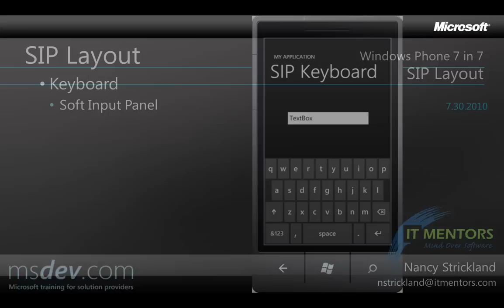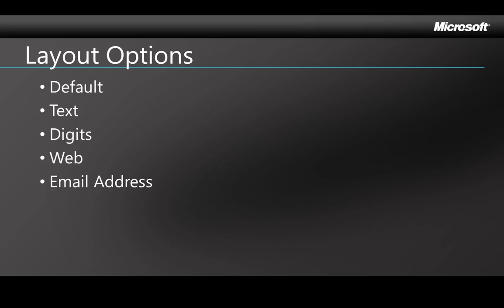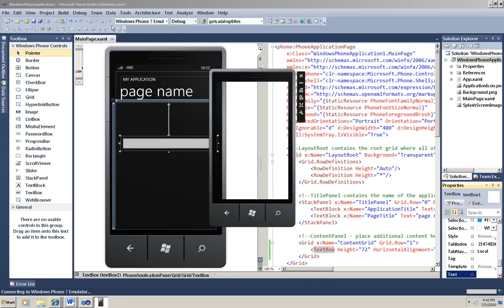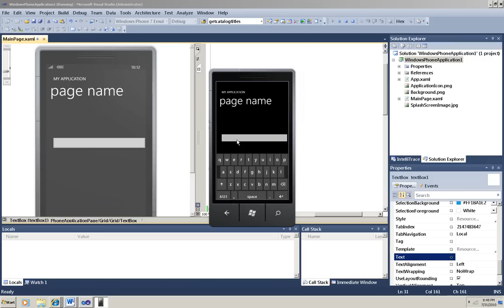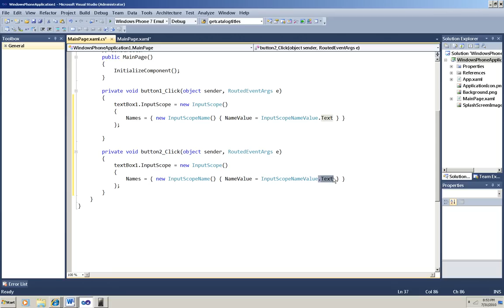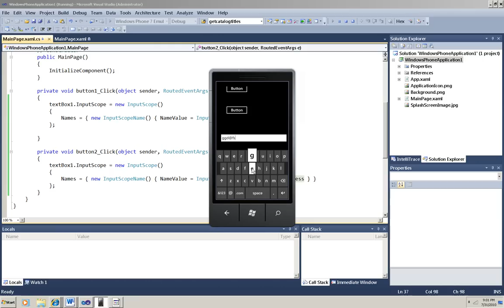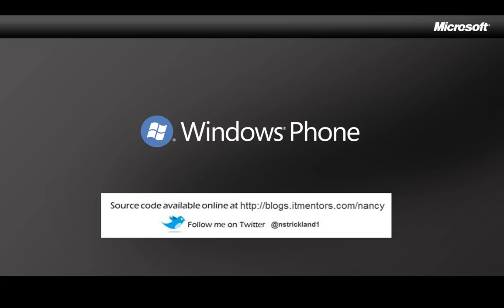Windows Phone 7 in 7: SIP Layout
This video demonstrates how to provide alternate layout formats for the on-screen keyboard in Windows 7 applications.